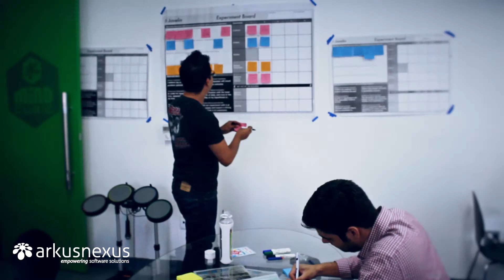A day in the life: iOS developer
Arpad Larrinaga nos platica un poco sobre él, lo que lo impulso a convertirse en un desarrollador iOS, su experiencia colaborando con sus compañeros de trabajo y en general como ArkusNexus ha contribuido a su desarrollo profesional y personal.